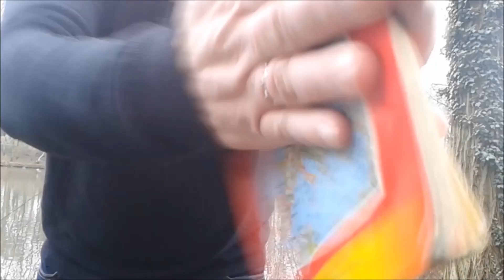CJO KONTAKT - mistrzowie wymowy (cz.2)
copyright: CJO Kontakt
pomysł, wykonanie, realizacja: Gero
volleyball: Mała Ola
miejsca zdarzeń: Park Sołacki i Park Chopina Poznań
piosenka: The Soundrops
pozdrowienia: LO MM, Armia (Triodante!), Paweł & Adam (The Round Triangle),
żaden łabądź nie został zakwestionowan podtrzask nagrywania tego filmu